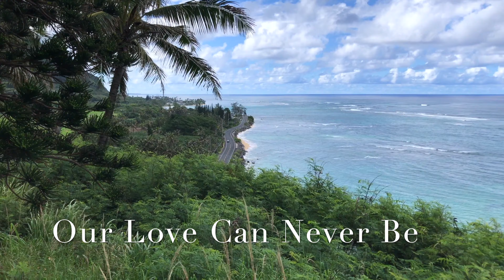Our Love Can Never Be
Our Love Can Never Be music video